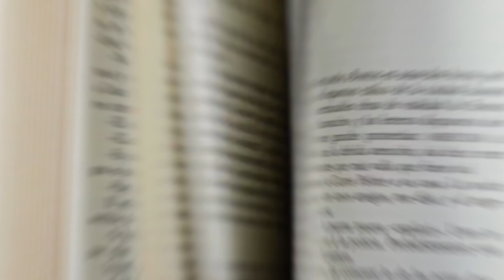Saskatoon Real Estate 2023- Great Neigbourhoods to Live In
Saskatoon Real Estate 2023- Great Neigbourhoods to Live In with Josh Boettcher.

Thanks to our guest this week Saskatoon Realtor Josh Boettcher for sharing his insight on the Saskatoon market.

If you are looking to buy, sell or invest in the city you can reach Josh at the following

Video Contents
00:00- Intro
01:49- Saskatchewan/Saskatoon Market Update
04:50- Saskatoon Neighbourhoods
07:24- New Areas of Saskatoon
08:21- Hidden Gems of Saskatoon
11:30- Home Buying Advice

Want to learn more about buying or investing in Saskatchewan Real Estate?

To learn more about Saskatchewan Real Estate follow our social channels.